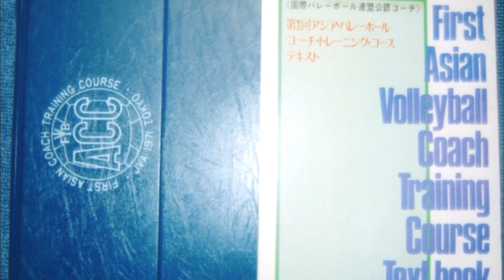Hiroshi Toyoda - 2018 International Volleyball Hall of Fame Induction Intro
In his home country and in the Japanese sports circles, Hiroshi Toyoda is simply known as “the Professor” for teaching and researching the game of volleyball.

Toyoda discovered the sport of volleyball almost by accident after a childhood dedicated to another sport Japanese are passionate about; baseball. While playing only baseball, he developed shoulder issues that prompted him to abandon the sport. He moved on to play volleyball, and although he discovered he was particularly good at serving, his size limited his ability to play at the highest levels. IVHF​